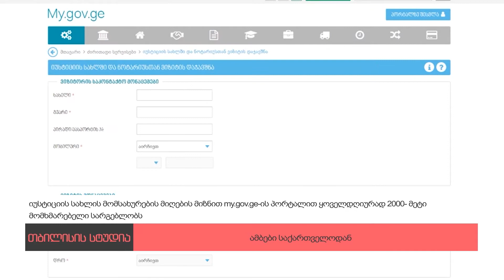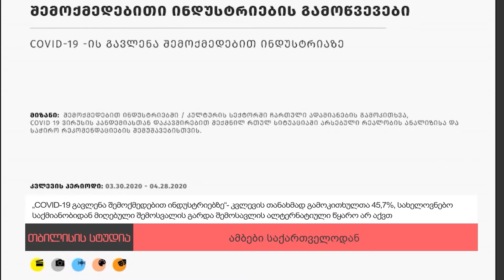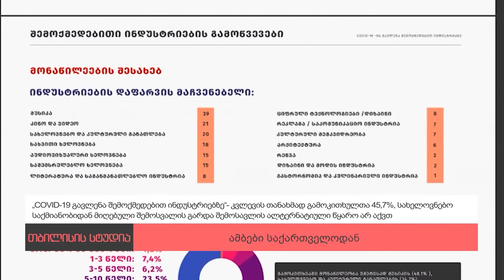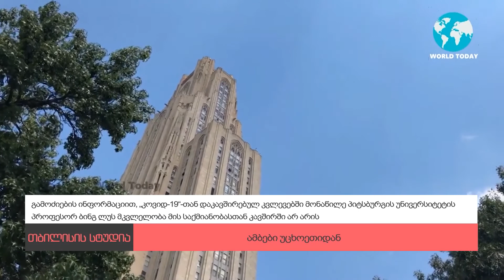კორონავირუსთან დაკავშირებული დღის ყველა სიახლე 7.05.2020